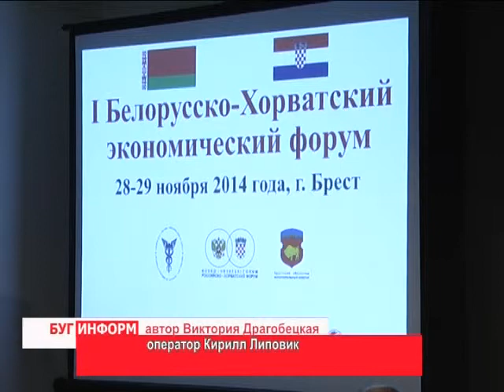2014-11-28 г. Брест. Брестско-хорватский экономический форум. Телекомпания Буг-ТВ.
Первый белорусско-хорватский экономический форум  начал свою работу сегодня в городе над Бугом на базе Брестского отделения торгово-промышленной палаты.  Налаживание деловых контактов, обсуждение перспектив биржевых площадок двух стран, а также правовых аспектов международных договоров о сотрудничестве – это неполный перечень задач, которые стояли перед участниками бизнес-мероприятия.
Кульминационным моментом деловой встречи стало подписание договора о сотрудничестве между свободными экономическими зонами  «Брест» и хорватского города Вараджина.  В значимом для Брестчины событии  приняли участие  экс-президент Республики Хорватия  Стипемесич, представители ведомств Республики Беларусь,  областной и городской вертикали власти, а также бизнес-кругов двух стран.